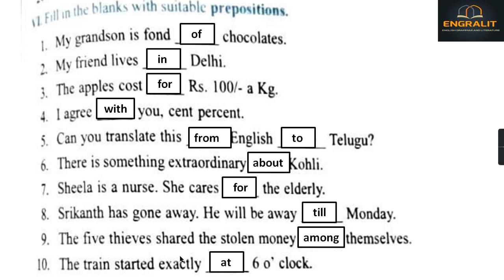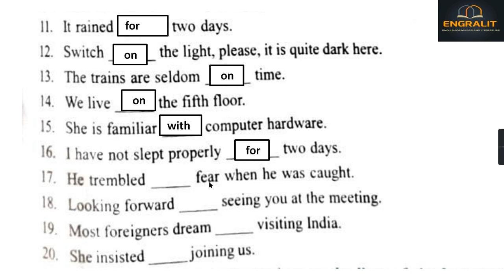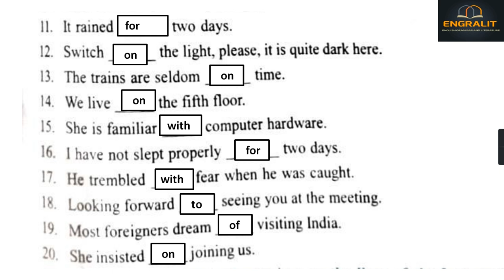PREPOSITIONS | EXERCISES | TS INTER | INTER FIRST YEAR ENGLISH | JR INTER | ANSWERS | PAGE NO-145